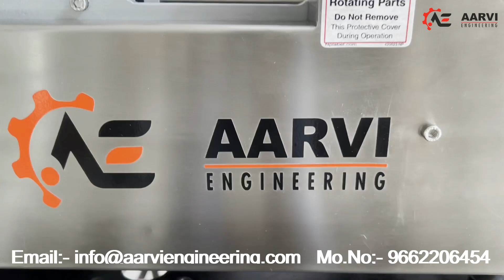Round Bottle Sticker Labeling Machine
Automatic Bottle Sticker Labeling Machine, Manufacturer, Supplier, Ahmedabad, India

Aarvi Engineering is the noted manufacturer of exceptionally advanced Automatic Round Bottle Sticker Labeling Machine. It is very convenient and can be used with optimum ease.

Very suavely  for both Small and Medium Industries

This Automatic machine is ideal for round-bottle labeling of many different sizes. It’s equipped to label bottle flawlessly. It features label light sensitivity which can be adjusted as per use.

Corrosion Resistant

It’s corrosion resistant and has tensile strength. It’s durable and requires low maintenance.

Designed To Be Used In Many Industries

This machine is suitable for small to medium industries such as, chemicals, food and beverage, pharmaceutical, chemical and more.

• Corrosion resistant having plenty of tensile strength
• Low Maintenance
• Less Power Consumption
• Highly advanced
• Efficient
• Quality material
• Maximum Output
• Easy To Operate
• Advanced Labeling Technology

AARVI ENGINEERING
Ahmedabad-382340
Gujarat, India